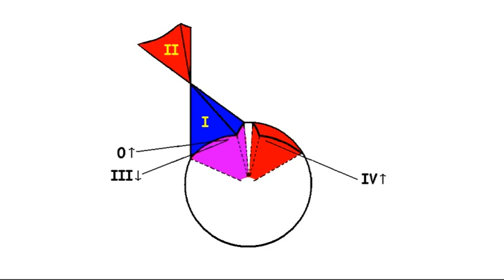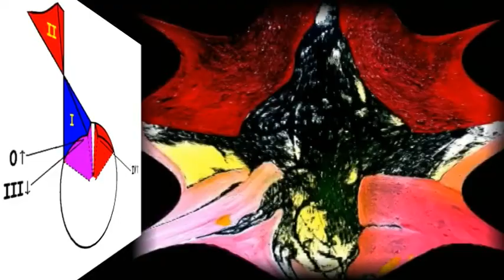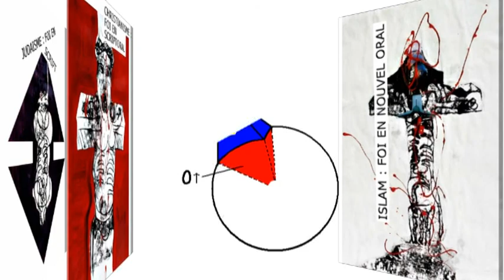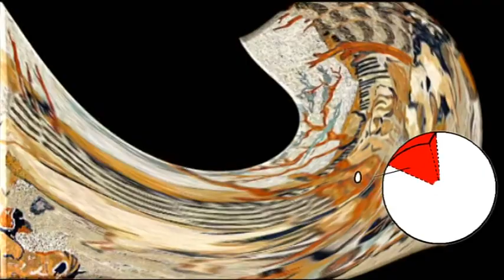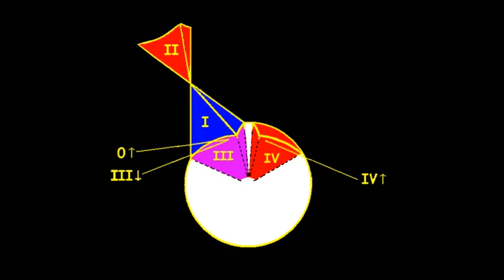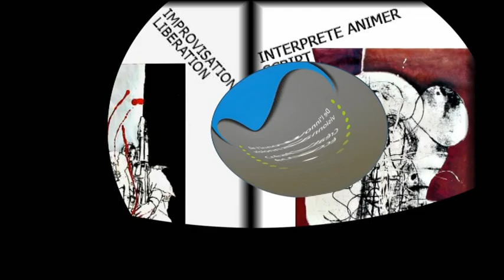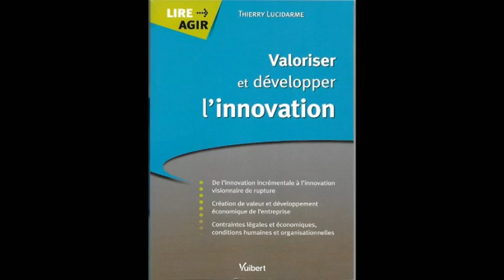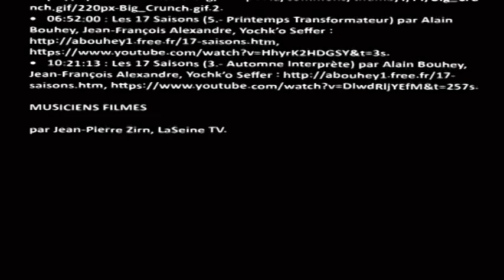L’EVOLUTION DE L'UNIVERS SELON « SCRIPTORAL » - Chapître II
Entre l’infiniment grand et l’infiniment petit,
il y a le moyen de notre humanité,
un moyen en recherche de voie médiane, de moyen du moyen…
l’infiniment moyen, en quelque sorte, de cette humanité,
de l’Orient à l’ Occident, auquel participe Scriptoral.
Cet infiniment moyen ne peut-il pas nous renseigner
sur les infiniment grand et petit ?
sur les infiniment grand et petit ?Entre l’infiniment grand et l’infiniment petit,
ABOUHEY-YEHOUBA
2.-
Big Bounce et « Scriptoral »